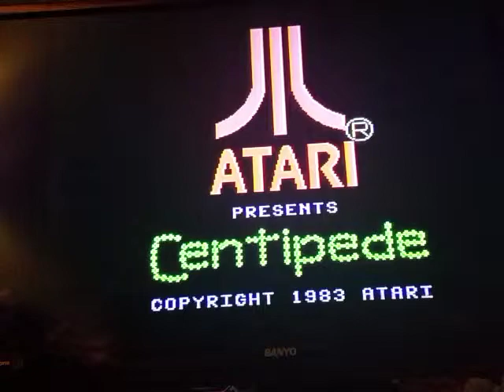Centipede by Atari for Colecovision